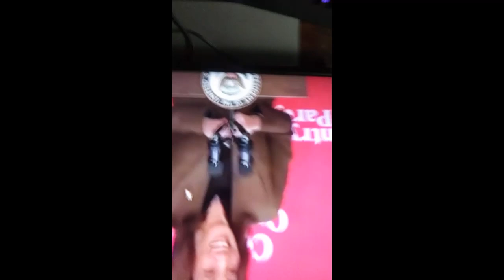My Take on C. Harris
Sorry UTUBE but I had to do this.